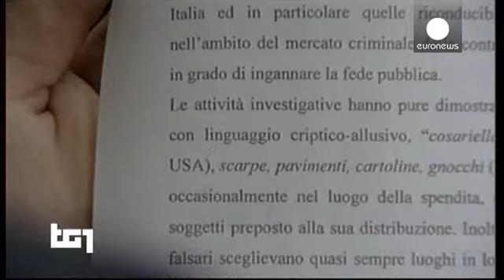İtalya'da sahte para operasyonu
İtalyan polisi ve Avrupa Birliği Polis Teşkilatı (Europol) sahte para ticareti yapan bir şebekeyi çökertti. Napoli kentinde yapılan operasyonda 56 kişi tutuklandı, 1 milyon Euro değerinde sahte banknot ele geçirildi.

Soruşturmayı yürüten savcı Giovanni Colancelo, Avrupa Birliği'nin uzun zamandır bu soruna çözüm aradığını ifade etti: "Bu banknotların kontrolsüz dağıtımı ciddi zarara yol açabilir. Bu yüzden de Avrupa Birliği uzun zamandır bu problemle ilgileniyor."